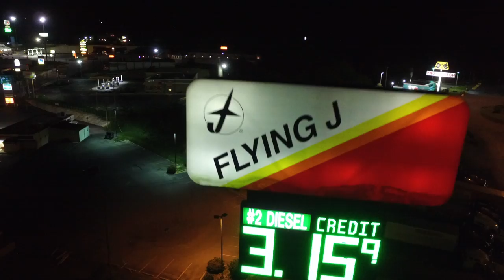Not Another Travel Vlog (ABANDON TURNPIKE TUNNEL)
This is unfortunately another travel Vlog. We went all the way from Bucks County PA to Indiana PA, to Penn State Happy Valley, Then to East Bumble PA. Hope You enjoy This little snippet of our 800 + journey.